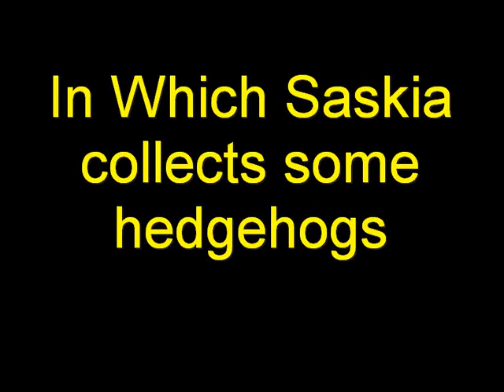In which Saskia collects some hedgehogs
I had to steal this song: Dr Feelgood's live version of 'I'm a Hog for you Baby'